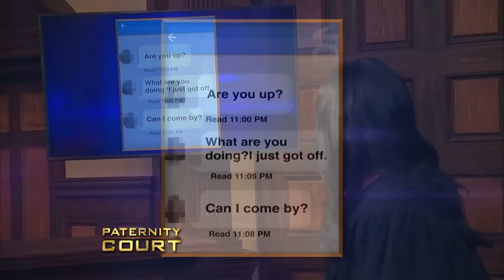Double Episode: I Did Not Father Your 16 Month Old Son | Paternity Court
1.Casey V Hatfill - An Illinois man cheated and then married his family member's babysitter, but now he doubts fathering her 16-month-old son.
2. Nicholas v. Nicholas - A man wonders if he's really the father of his youngest children.